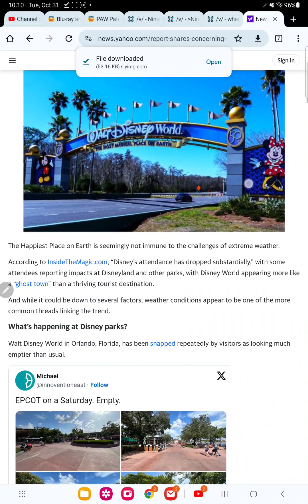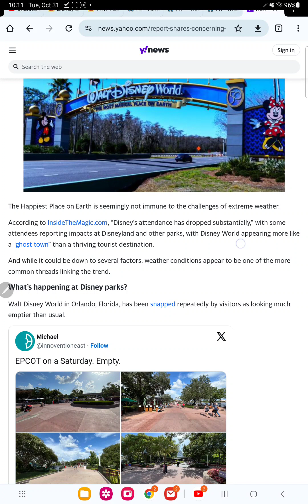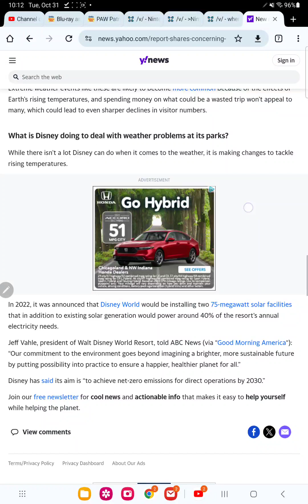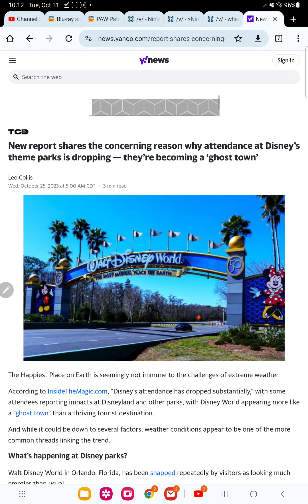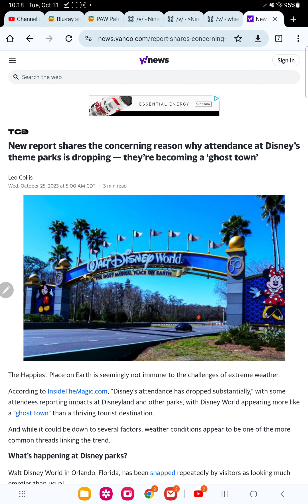disney parks are empty